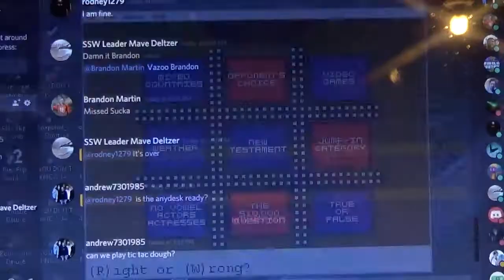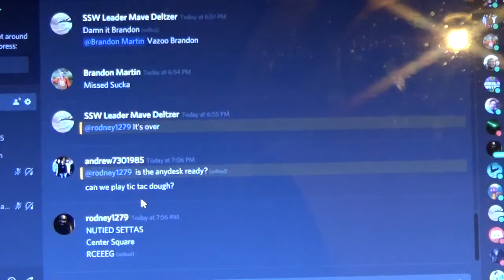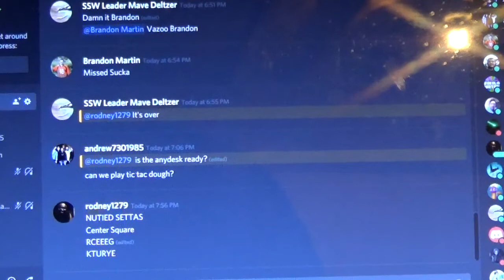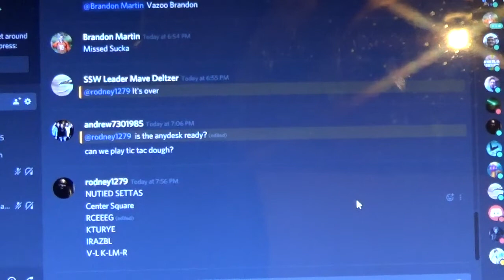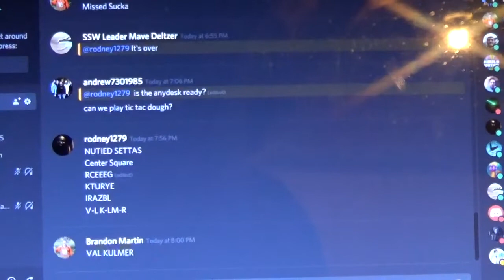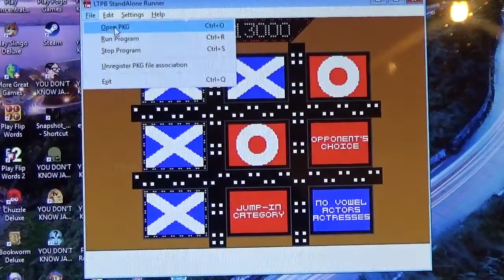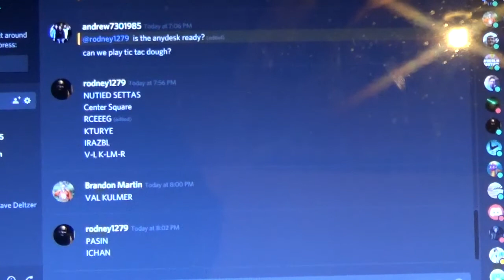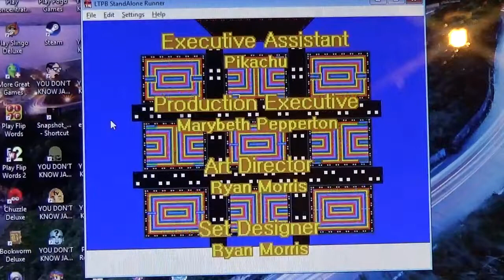Primetime Tic-Tac-Dough Season 7 Episode 32 Game 2